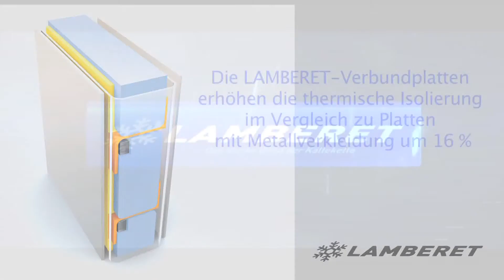VS-Verbundstahl: Die Spiegelei-Probe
Die Verbundplatten aus Polyester und vorgeformtem Schaumstoff bieten eine Isolierungsqualität, die um 16% höher ist als die von Platten mit Metallverkleidung und eingespritztem Schaumstoff.
Die Spiegelei-Probe: Die thermische Leitfähigkeit von Stahl ist 100-mal höher als die von Polyester. Der Einsatz von Stahlverkleidungen auf Wänden geringer Dicke, wie er im Transportwesen üblich ist, ist eine Quelle für Ineffizienz und größere Verluste.